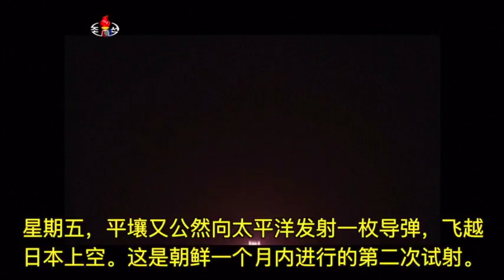世界领导人聚集UN年会 聚焦朝伊缅问题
世界领导人本星期聚集纽约，参加联合国年会。在这个冲突繁多的年代，年会安排的议程相当密集。朝鲜的核试验和弹道导弹试验动作不断，缅甸的人道危机还在发展。世界领导人期待着美国总统川普首次在联合国大会的演讲。voasocial